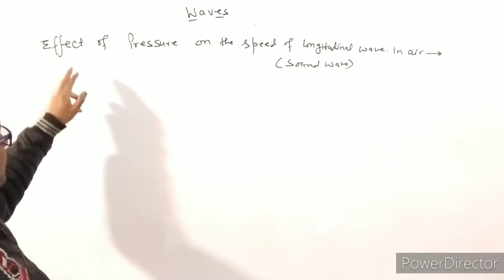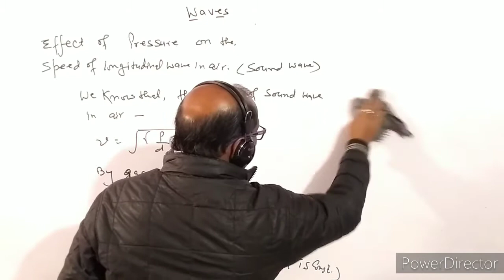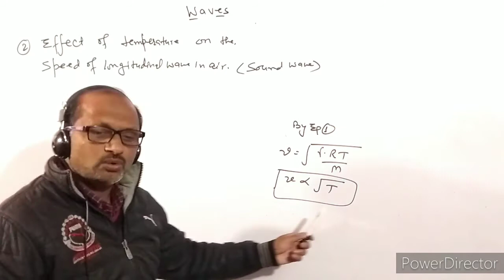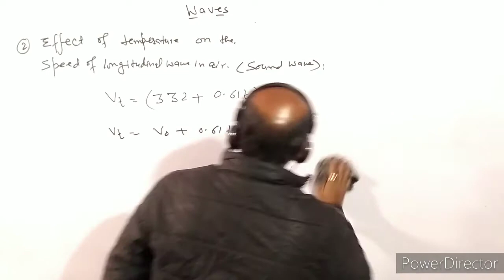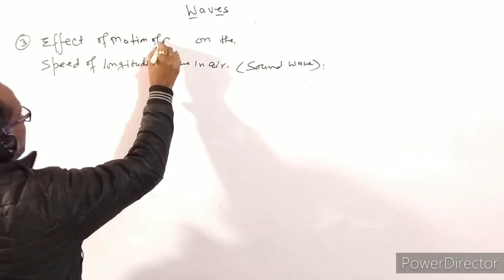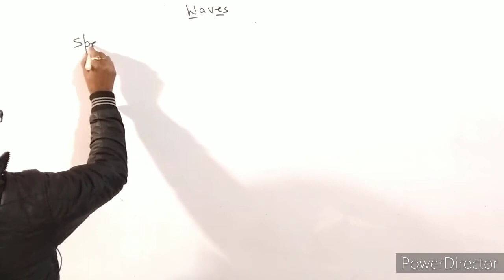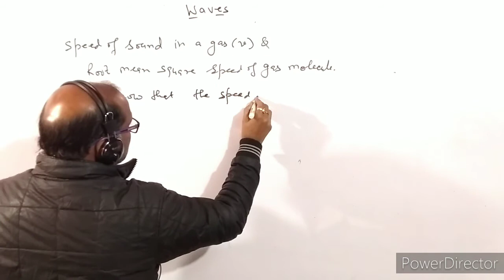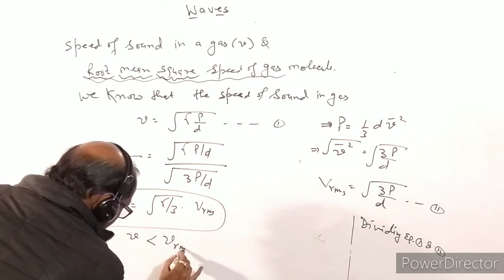XI- 15.2 : Physics: Effect of pressure, temperature & humidity on Speed of sound: BY- A. Prakash.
In this video I have discussed about Effect of Pressure, temperature & humidity on the speed of sound in air.
I have explained the speed of sound in different gases.
I have explained the relationship between speed of sound in gases and root mean square speed of the gas molecules.